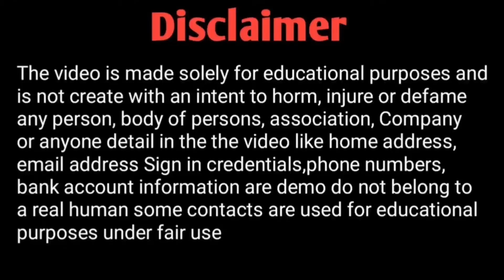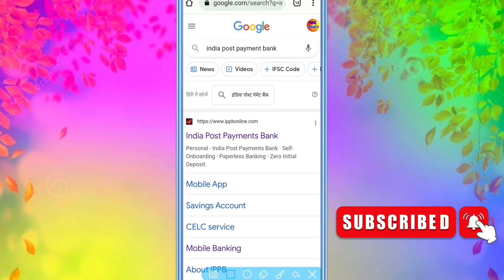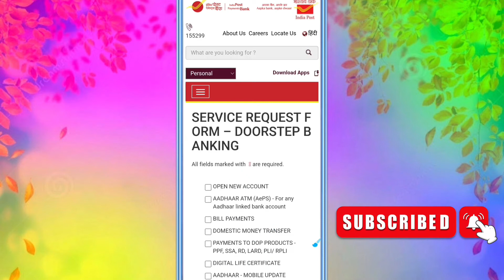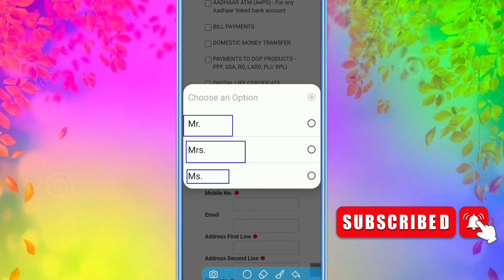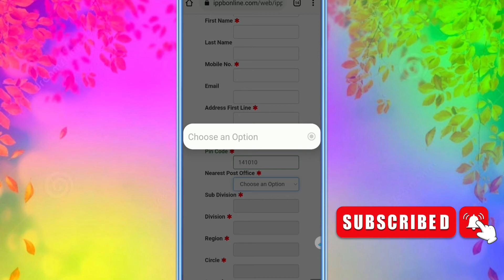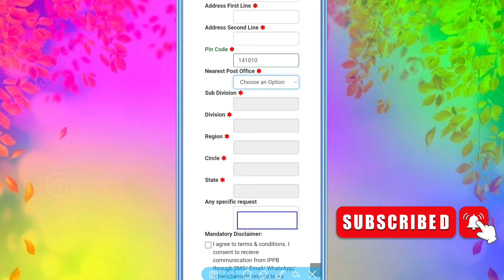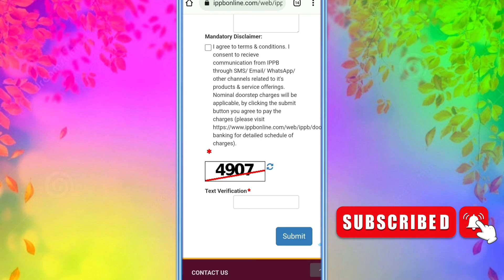aadhar card me mobile number kaise jode online | aadhar card ke sath mobile number kaise jode online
cover topic:-

aadhar card ke sath mobile number kaise jode online
Aadhar card me mobile number Online kaise jode
Link mobile number with Aadhar Online

                    ◦•●◉✿ ƝƖƬЄƧӇ ƘƲMƛƦ ✿◉●•◦
From - Bihar Vaishali ( India )